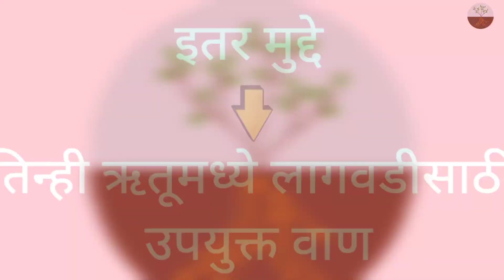Hybrid Cucumber seeds | काकडी बियाणे | काकडी लागवड माहिती | kakdi lagwad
*In this video, I would like to tell farmers about best and high yielding cucumber variety which gives best results.
*Only Best variety seed can give best high yields.

-अवघ्या 42-45 दिवसात उत्पन्न देणारे काकडीचे बियाणे.
-बियाणाचे नाव A 7

-लागवडीची पद्धत
3 फुटाची सरी तयार करून घेणे आणि सरीच्या दोन्ही बाजूला 2 फूट अंतरावर वापस्यावर बियाणे टोकावेत

-Cucumber planting information

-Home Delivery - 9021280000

*Prepaid payment for your orders save cash up to 20% | कमी खर्च आणि अधिक नफा | Farmguru